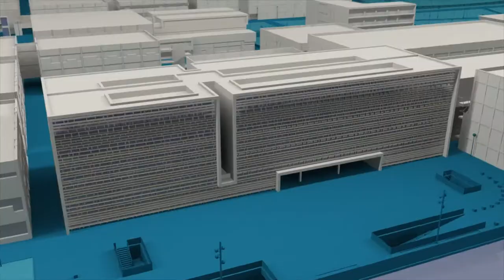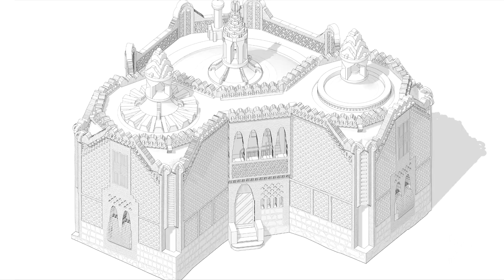Restauración edificio Gaudí - Noticia @UPVTV, 12-01-2021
Ventilación natural potenciada por energía solar y muros de tapia de tierra apisonada por su bajo coste y excelente aislamiento térmico. Es el legado de la genialidad arquitectónica de Antonio Gaudí, que sigue sorprendiendo en nuestros días. Ofrece una lección de sostenibilidad que tiene aún más valor porque data del siglo XIX. “Ha sido un disfrute”, explica Camila Mileto, directora del Centro de Investigación Pegaso - Centro de Investigación en Arquitectura, Patrimonio y Gestión para el Desarrollo Sostenible de la Universitat Politècnica de València.  Ella es la arquitecta e investigadora que, junto con Fernando Vegas, ha redactado el proyecto de restauración del pabellón de la portería de la Finca Güell, en Barcelona, diseñado y construido por el arquitecto catalán entre 1883 y 1887.